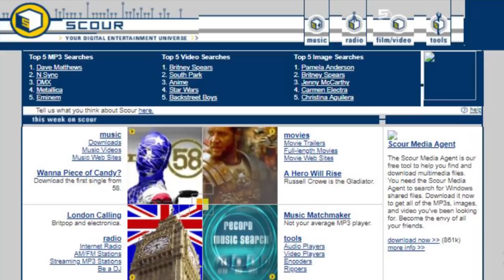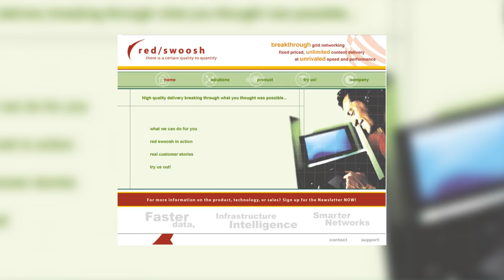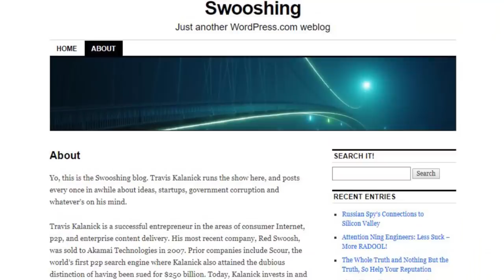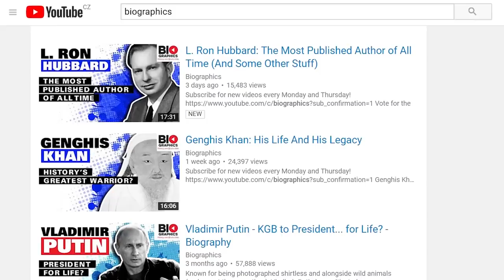Uber: Revolutionary but Controversial - (The Story of Uber)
Uber’s meteoric rise to dominate the personal transport market has made it one of the most successful - and the  most hated - companies in history. Along with its controversial CEO Travis Kalanick, it has developed a reputation as being iron-fisted, cruel and relentless in its pursuit of power. Inspiring an equal measure of admiration and loathing, Uber has turned the traditional taxi industry on its head - and provided consumers with a more user friendly way of getting from Point A to point B.